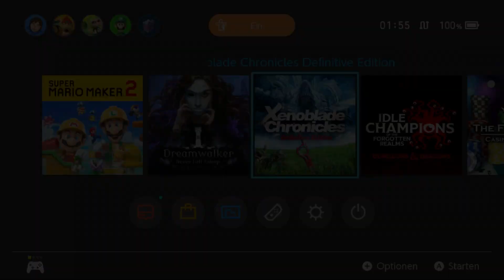Xenoblade Chronicles: Definitive Edition (Switch) - Angezockt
Mit der Xenoblade Chronicles: Definitive Edition können Switchbesitzer ab dem 10. Juni den ersten Teil der Reihe in einer überarbeiteten Fassung erleben. Im Video zeige ich euch ohne Voice-Over das Kampfsystem, die offene Welt, das Questsystem und Zwischensequenzen. Da dieses Video als Preview dient, sind die einzelnen Sequenzen auf fünf Minuten und die Gesamtlänge auf 15 Minuten begrenzt. Ein längeres und umfangreicheres Video mit Voice-Over folgt noch vor dem Release.